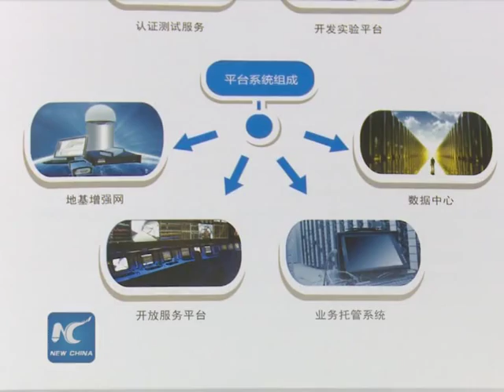Beidou satellite navigation system to track flights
China will use its homegrown Beidou satellite navigation system (BDS) to track civil flights, in an attempt to avoid disasters like the Malaysian MH 370.

The Civil Aviation Administration of China said the BDS will be tested on general aviation first before it is used to monitor passenger or cargo flights.

The BDS, which boasts navigation, positioning and short message services, is able to trace aircraft and aid search and rescue operations.